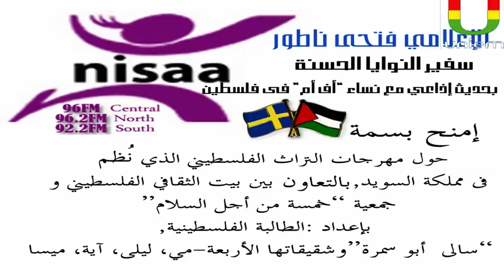UNIEM_Fathi Natoor Ambassador at Large-Give a smile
Uniem|| Sweden|| Fathi Natoor Ambassador at Large International Coordinator SPMUDA Information and Security System Office-Give a smile
In face-to-face meeting with
Women Radio "FM" in Palestine About participation and sponsorship Culture and Art Festival and Heritage in Sweden entitled." Give a smile" Organized by 5 Palestinian students to collect donations to help the children of Palestine.

- More video and details..
- Social page for "UNIEM"
- PLUS.GOOGLE